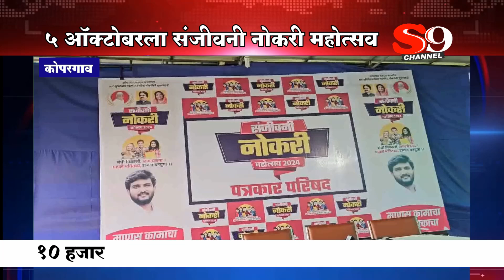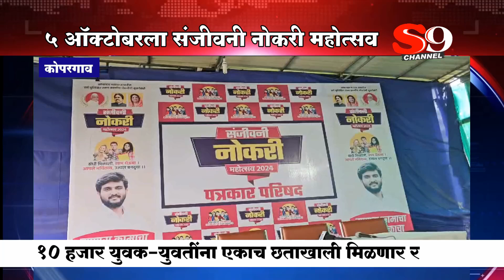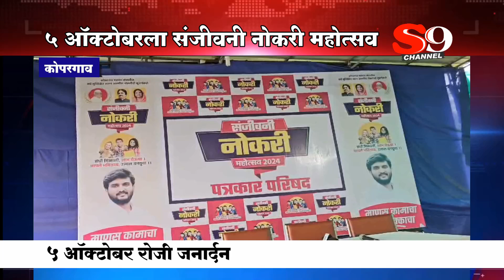५ ऑक्टोबरला कोपरगावात 'संजीवनी नोकरी महोत्सव' : विवेक कोल्हेंची घोषणा